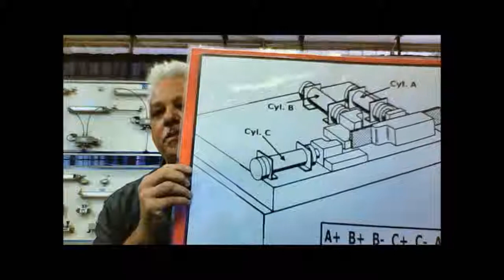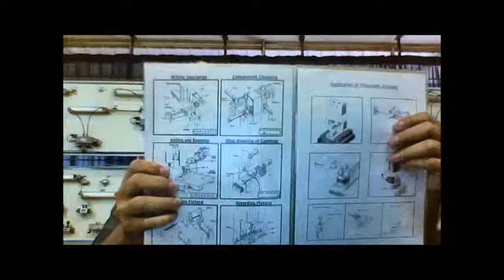Business Owner (Electrical Training) - Chris Milton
Chris Milton owner of Durban Umbilo Training Specialists talks about his industry and the requirements needed to run a successful business.